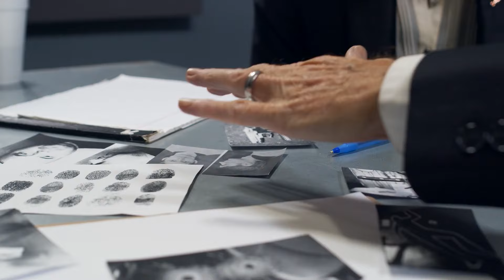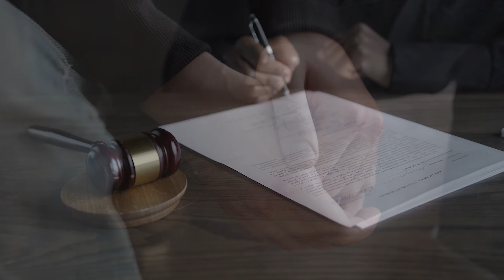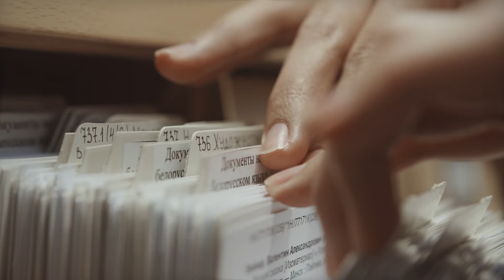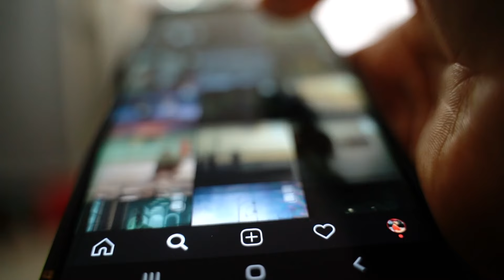Konspirasi Selena Gomez & P Diddy Terungkap! Selena Hadiri White Party Di Malam Sebelumnya?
Video lawas Selena Gomez yang terlihat sempoyongan di American Music Awards 2019 kembali viral, dan banyak yang berspekulasi bahwa kondisi tersebut ada hubungannya dengan White Party yang digelar oleh P Diddy. Dalam video ini, kita akan membahas konspirasi yang mengaitkan Selena Gomez dengan pesta kontroversial P Diddy, serta spekulasi keterlibatan selebriti besar lainnya seperti Beyoncé dan Jay-Z dalam skandal ini.

Apakah benar Selena menghadiri White Party sehari sebelum AMA? Bagaimana kasus P Diddy berkembang, dan siapa nama-nama besar lainnya yang diduga terlibat dalam kejahatan di balik pesta tersebut?

Temukan jawaban dari semua pertanyaan ini di video kali ini!